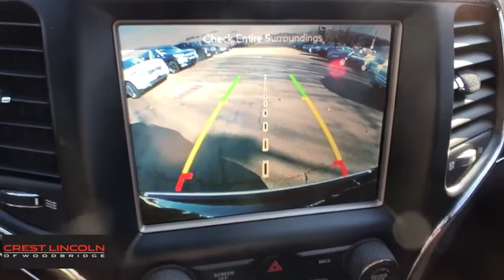2017 Jeep Grand Cherokee Woodbridge, New Haven, Hamden, East Haven, West Haven, CT 5983N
Diamond Black Crystal Pearlcoat Used 2017 Jeep Grand Cherokee available in Woodbridge, Connecticut at Crest Lincoln. Servicing the New Haven, Hamden, East Haven, West Haven, CT area.
2017 Jeep Grand Cherokee Summit - Stock#: 5983N - VIN#: 1C4RJFJTXHC648178

Crest Lincoln
185 Amity Rd

Check out this 2017 Jeep Grand Cherokee Summit. Its Automatic transmission and Regular Unleaded V-8 5.7 L/345 engine will keep you going. This Jeep Grand Cherokee features the following options: WHEELS: 20 X 8.0 FULLY POLISHED ALUMINUM (STD), TRANSMISSION: 8-SPEED AUTOMATIC (8HP70), QUICK ORDER PACKAGE 28R -inc: Engine: 5.7L V8 MDS VVT, Transmission: 8-Speed Automatic (8HP70), GVWR: 6,800 LBS, ENGINE: 5.7L V8 MDS VVT -inc: 3.09 Rear Axle Ratio, 230MM Rear Axle, 700 Amp Maintenance Free Battery, Electronic Limited Slip Differential Rear Axle, Anti-Lock 4-Wheel Disc HD Brakes, Quadra-Drive II 4WD System, GVWR: 6,800 lbs, DIAMOND BLACK CRYSTAL PEARLCOAT, DARK SIENNA BROWN/BLACK INTERIOR COLOR, BLACK/DARK SIENNA BROWN, LEATHER TRIMMED BUCKET SEATS, 3.09 REAR AXLE RATIO, and Wheels: 20 x 8.0 Fully Polished Aluminum. Stop by and visit us at Crest Automall, 185 Amity Road, Woodbridge, CT 06525.Clean CARFAX.BLACK 2017 Jeep Grand Cherokee Summit 4WD 4D Sport Utility 8-Speed Automatic 5.7L V8 HEMICrest Lincoln has been recognized as a President's Award Winning dealership for many years, symbolizing an unprecedented level of customer satisfaction. Your purchase experience will be effortless and enjoyable!At Crest Lincoln, each of our Certified Sales Consultants will strive to make your purchase experience seamless. We will make every attempt to introduce you to the car of your dreams! Visit our showroom today. We are conveniently located at 185 Amity Road, Woodbridge, CT 06525. We would love to earn your business!Awards:* 2017 KBB.com 10 Most Awarded Brands*The advertised price excludes all tax, registration and dealer conveyance fee of $399.00*.